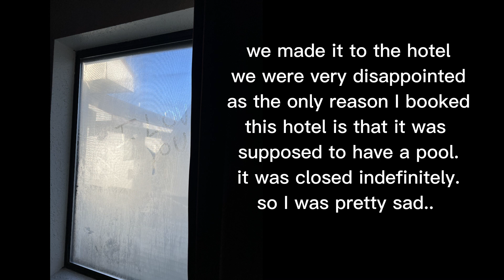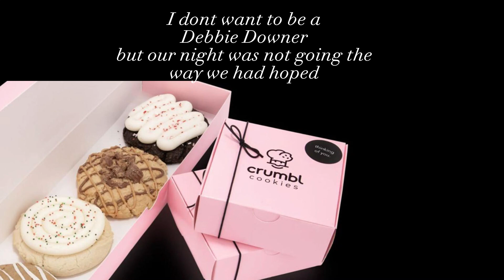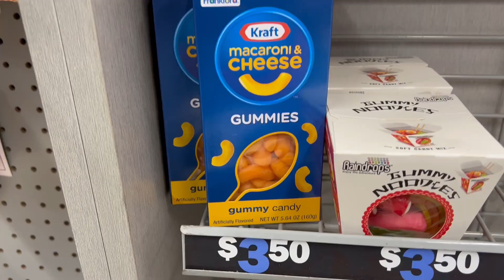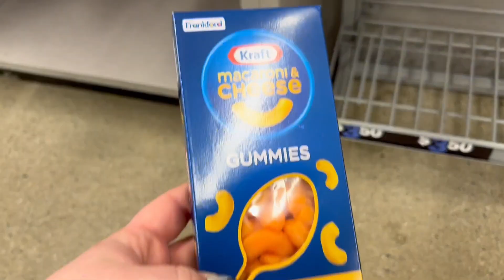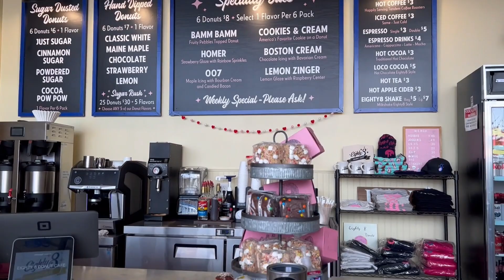Travel Vlog | Crumbl Cookie!! | Portland Maine | All you can eat Sushi | Shopping | It's Jess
Travel with us to Portland Maine! Where we go shopping, try Crumbl Cookies and all you can eat sushi! We had a good time!

Try your free 30 day trial today with my link!

Travel Vlog | Weekend Getaway | Road Trip to Portland Maine | All you can eat Sushi | It's Jess